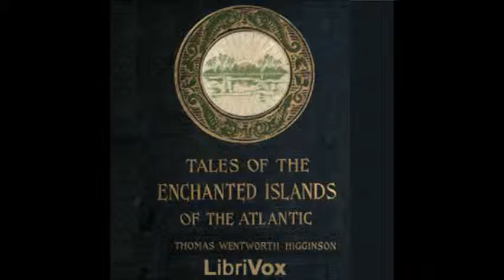Tales of the Enchanted Islands of the Atlantic by Thomas W. Higginson - 11. Maelduin's Voyage